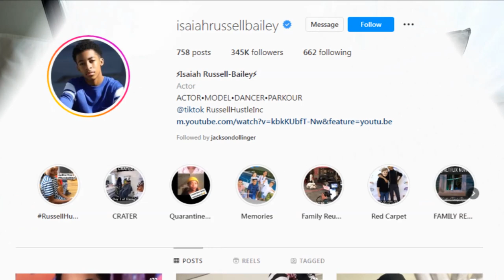Isaiah Russell-Bailey - Transformation From 1 to 15 Years Old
Isaiah Russell-Bailey
Today I'll talk about "Isaiah Russell-Bailey" from beginning till now and more information about him and his series "Family Reunion".